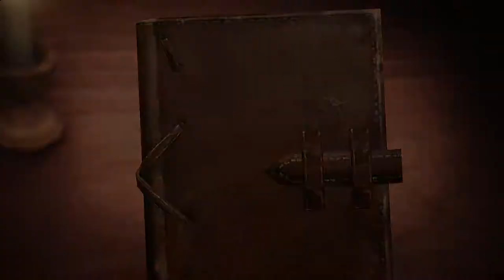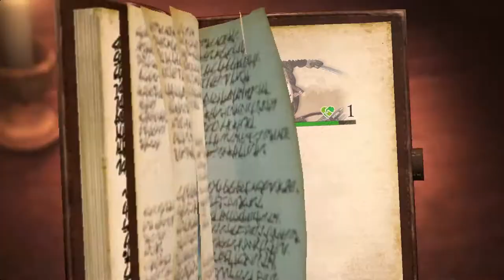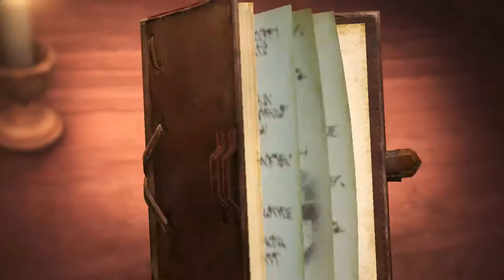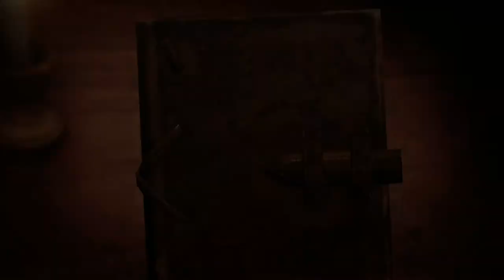Attack on Titan 2 Scout Missions - Mission 7 (S-Rank)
Mission 7: Heading to the Relief Signal

Kwij Gaming's Attack on Titan 2 Scout Missions! This video will show you how to get a Complete Success reward for the Scout Missions in the game. Doing Scout Missions will help increase things like Wings of Freedom, cash, materials, and relationships between you and the main characters. Plus it'll help increase your total available skill points to beef up your character.

Each level in the Scout Mission is S-ranked, so be sure to do every side-mission in the level, and wipe out every single Titan to get this done.